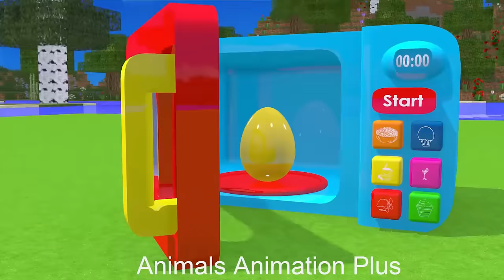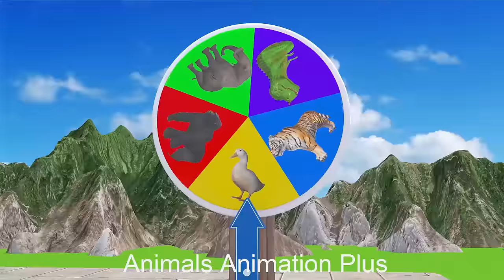Paint Animals Dog Rabbit Cow kangaroo Gorilla Tiger Bear Elephant mammoth Fountain Crossing Animals